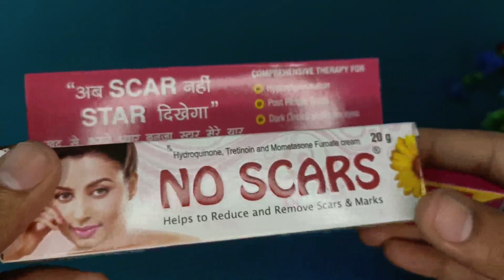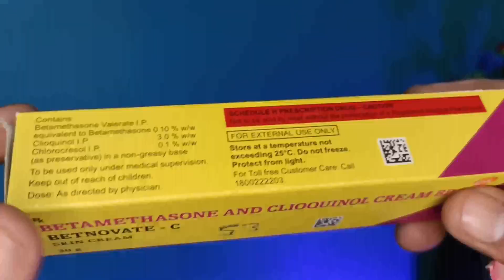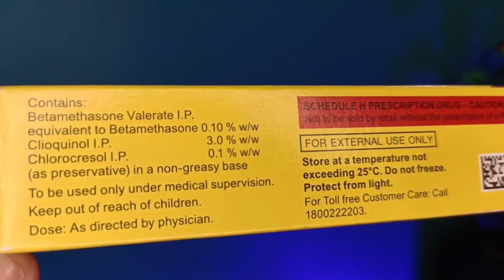Betnovate C Skin Cream Vs No Scars Cream ( Which One Is Best ??)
Betnovate C Skin Cream Vs No Scars
No Scars Cream Vs Betnovate C
No Scars Vs Betnovate C Cream
Betnovate C Cream Review In Hindi
No Scars Cream Review In Hindi